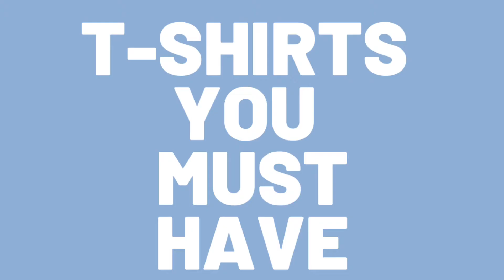T-SHIRTS YOU MUST HAVE...(2021)...IIREAL INTO REELII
T-shirts: 1.Black T
               2.Camouflage T
               3.Oversized T
               4.Cartoon T
               5.Zodiac sign T
               6.White T
               7.Polo T
SUBSCRIBEIILIKEIISHAREIICOMMENT